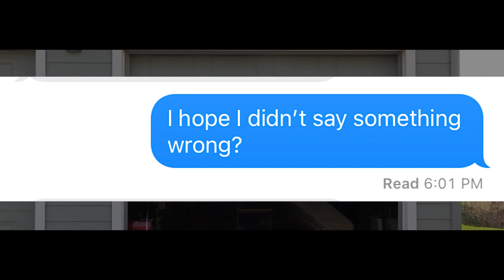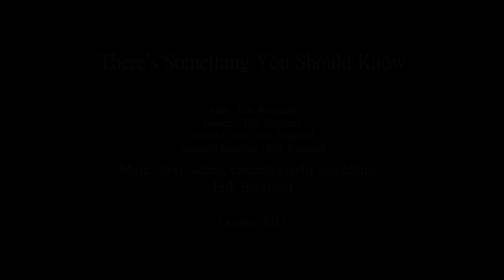"If we date, there's something you should know..." ( Short 2 Minute Film )